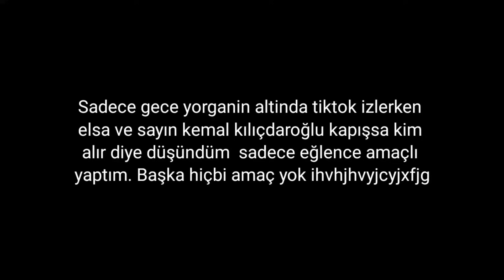Elsa VS Kılıçdaroğlu // savaş başlasın jsushusjwiisbzhs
evet.. böyle bir video yaptim... bu doğru...